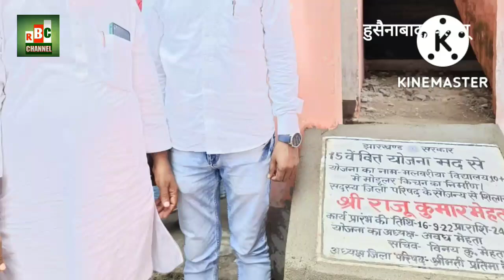सूर्या सोनल के बुलाये कलाकारों ने बिखेरा जलवा,चार युवा नेता क्यों हैं चर्चा में@rbcchannel3000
हाज़िर हूँ मैं शैख़ मुजाहिद हुसैना बा दी
बीती रात जो हुआ प्रदेश के नेता सूर्या सोनल की ओर से ,,,,,,,,,, पहले उसकी झलक हुसैनाबाद के कर्पूरी मैदान के कार्यक्रम की  है हुसैनाबाद के विधायक कमलेश कुमार  अन्य कई स्टेज पर विराजमान सख्सियत को देख सकते हैं। युवा सूर्या और सैकड़ों लोगों को आनंद लेते हुए
यही नही उद्धघाटन के कुछ पलों के बाद हुसैनाबाद के पदाधिकारी तो चले गए  मनोरंजन को छोड़ मगर जो कुछ हुआ गहरी रात के अंधेरे में अप्राकृतिक रौशनी में ,इसको शायद  ही सभ्यताओं के प्रस्तारों के घरों में सपरिवार देखा जाएगा। हमारे यूआ नेता युवाओं को कहाँ लेजाना चाहते हैं ये परोसकर ये तो वहीं जवाब देंगे।,यही नहीं कुछ याद रखने वालों का तो ये भी कहते देखा गया कि ये आरजेडी संजय कुमार सिंह के प्रोग्राम के जवाब  एनसीपी के सुरिया सोनल का,खैर
जिस तरह से वर्षा में भीग कर इस कार्यक्रम का लोग आनंद ले रहे । छतरी लगा कर उत्फ़ अंडोज़ हो रहे, उन्हीं जनप्रतिनिधियों ने गरीबों को प्रधानमंत्री की महत्वाकांक्षी आवासीय योजना के लिए आज से कुछ महीने पहले 2500 आवास अनुसंसा नगर पँचायत के द्वरा कराकर लोगों को आवास दिलाने का सरे भी लिया था। लेकिन उन्हें एक भी आवास नहीं मिला वो अपनी छप्परों से टपकते पानी के नीचे सोने को मजबूर हैं। श्रेय लेने वाले उनकी सुधि कब लेंगें ये भी एक सवाल है।हाल के दिनों में पलामू जिला यूआ उपाध्यक्ष आलोक सिंह उर्फ टूटू सिंहः के कार्य पर नज़र डालते हैं तो वो जहां रोड खस्ता हाल है  पूजा करने वालों को दुसवारी हो  रही जिन गांव को रास्ते जार जार है उसका ख्याल रखते हुए मिट्टी भराई करते दिख रहे हैं। यही नहीं तीसरी कड़ी में हाल के दिनों में पलामू जिला के यूआ उतरी जिला परिषद राजू मेहता लोगों की जनसमस्याओं के निराकरण हेतु  एक आवेदन डीडी सी मेघा भरद्वाज को देते देखा गया उस आवेदन में कई स्कूल व गांव को जोड़ने वाली सड़कों के साथ साथ स्कूल में टीचर की कमी की मांग की गई है , यही नहीं अच्छी शिक्षा के लिए बेंच देशक  व मध्य विद्यालय को हायर विद्यालय  बनाने की बात रखी गई है,। जो युवाओं के साथ साथ छेत्र के लोगों की फायदे की बात दिखती है ,वही चौथे युवा जो अभी छेत्र से बाहर दिख रहे हैं वो बसपा के पूर्व विधायक प्रत्याशी  युवा शेर अली हैं । जो फोन कर के बार बार फोनियाते रहते हैं कि लोगों को रोजगार दिलाने के लिए बात हो युवा की बेरोज़गारी पर परिचर्चा कराएं  छेत्र के युवा लॉटरी जुआ खेलने में नशा करने में आगे जा रहे।जो हुसैनाबाद के भविष्य के साथ खिलवाड़ हो रहा, इस पर भी नज़र डालें  मैंने उन्हें कह दिया कि इस तरह के कार्य को रोकने के लिए स्थानीय प्रशासन है। वो उनका काम है रोके, लेकिन एक बात तो तय है कि लोगों को इन चारों युवाओं से वेरायटी मिल रही है। किस जनप्रतिनिधि की समाज के लिए कितनी भूमिका लोगों के हित मे है ये आप आंकलन करें